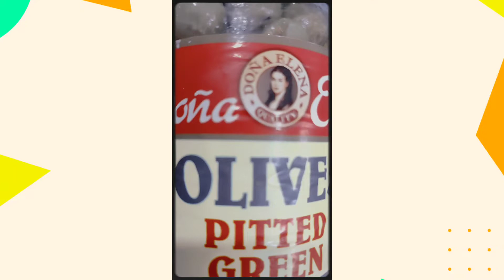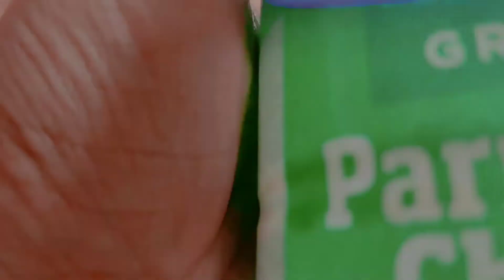Hi mga kaedot😘